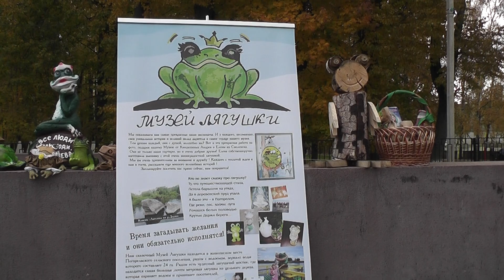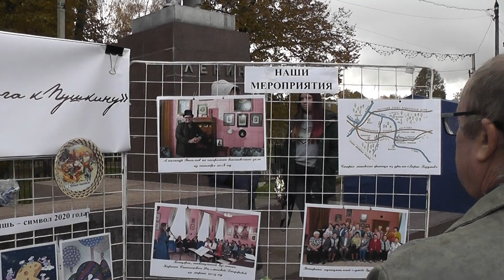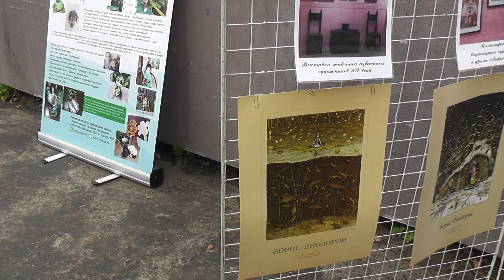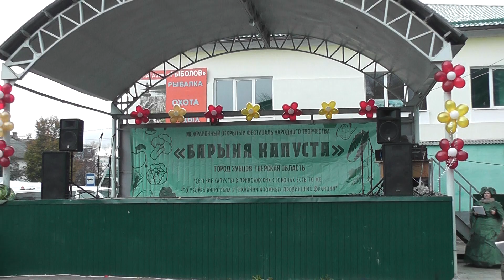Барыня Капуста 2019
Зубцов Фестиваль